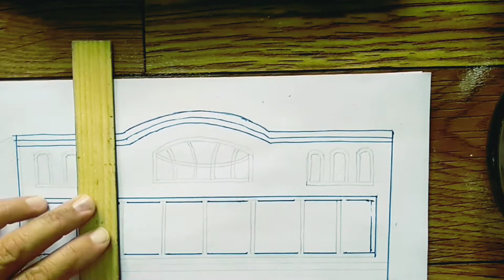Zeichnen Sie ein Bild des Hauses 3D-Modell